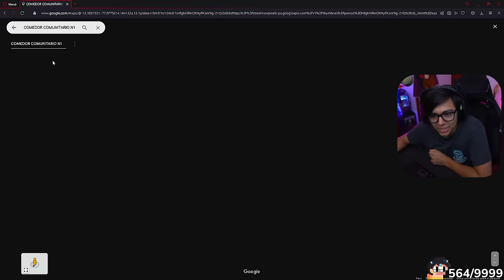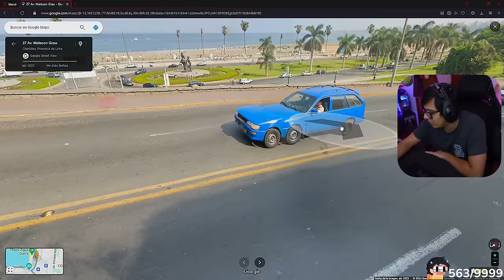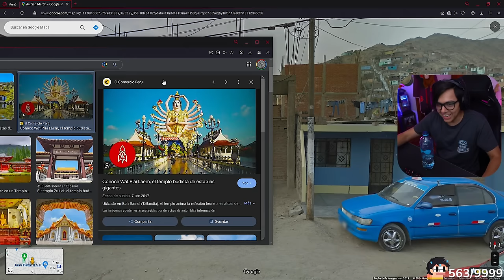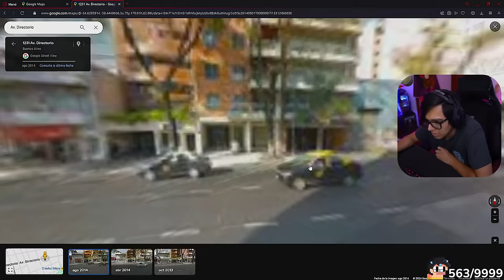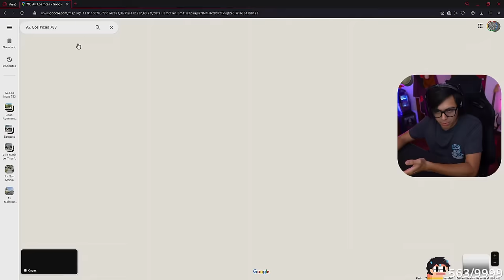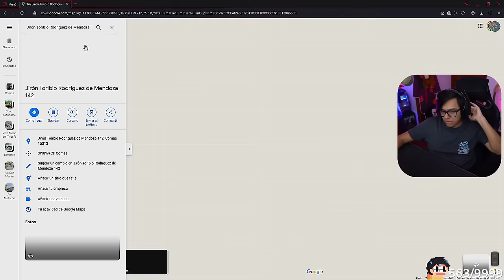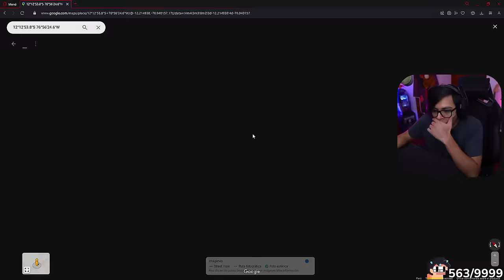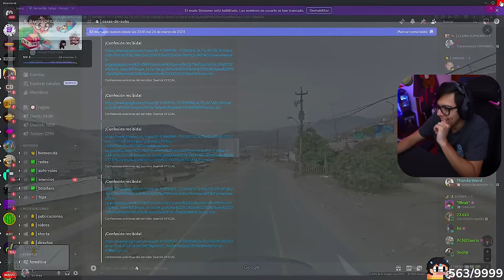🏠 Daarick reacciona a CASAS DE SUBS